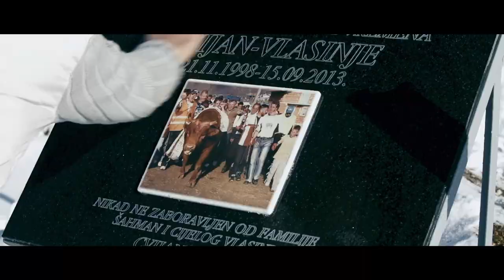KORIDA // English Trailer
KORIDA accompanies its protagonists on their journey through the world of Bosnian bullfights, the Koridas, a subject rarely caught on film. In a Korida bullfight, bulls compete against bulls in an arena, yet unlike the Spanish Corrida de Toros no blood is shed.

The film gives a unique insight into a society that tries to come to terms with its past war experiences in an unusual way. Is it true that Koridas have brought more peace to the Bosnian people than the European Union?